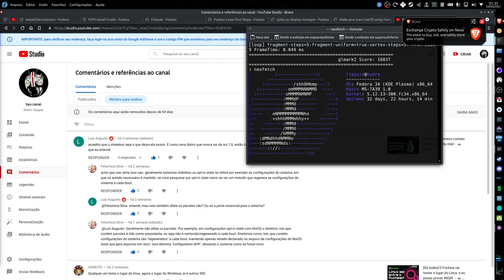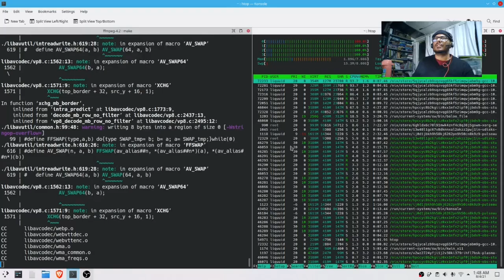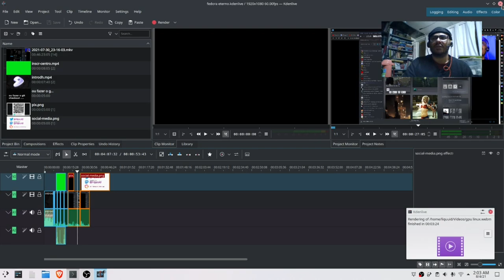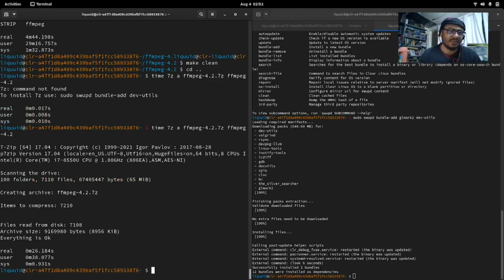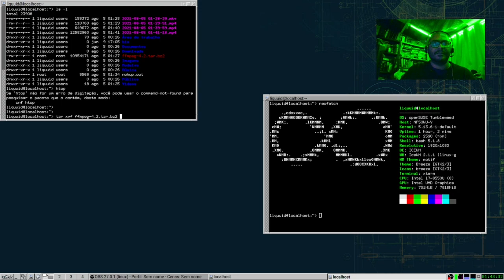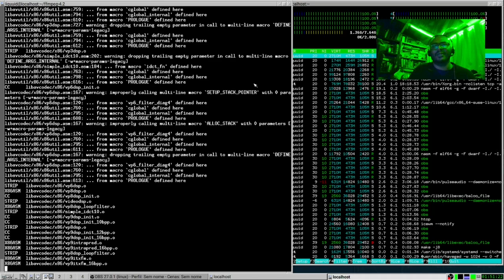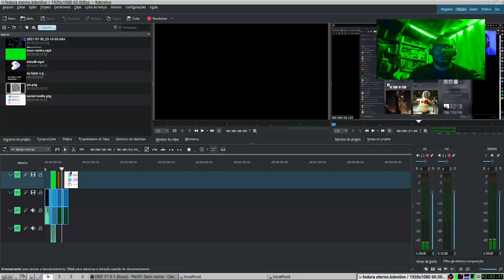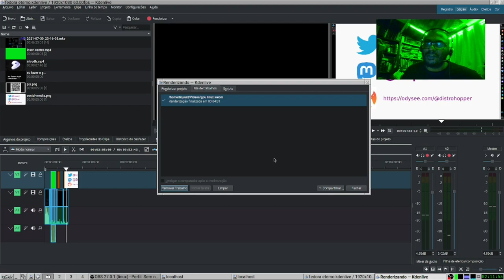Comparativo Clear Linux VS OpenSuSE e NixOS - 🦗 #168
Nesse vídeo comparo a velocidade do Clear Linux, NixOS e OpenSuSE Tumbleweed usando uma metodologia polêmica e questionável.

0:00 Inicio
3:59 Metodologia usada
8:12 Comentários Retidos para Análise.
9:08 NixOS
10:05 NixOS: ffmpeg
10:49 Narrador de compilação
13:33 NixOS: 7z
15:50 NixOS: KdenLive
20:20 NixOS:glmark2
22:00 Clear Linux
22:36 Clear Linux: ffmpeg
23:30 Clear Linux: 7z
26:40 Clear Linux: glmark2
27:18 Clear Linux: KdenLive
31:00 OpenSuSE TumbleWeed
32:50 TumbleWeed: ffmpeg
40:23 TumbleWeed: 7z
42:25 TumbleWeed: glmark2
43:24 TumbleWeed: KdenLive
47:20 Conclusões
48:15 Mensagem do editor
50:00 Resultados finais